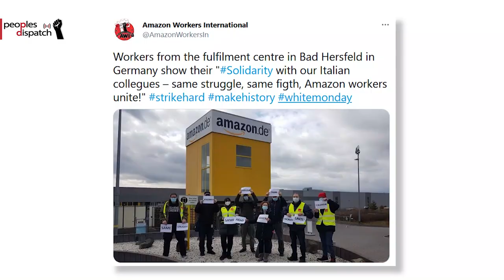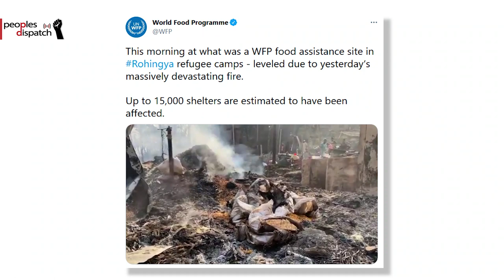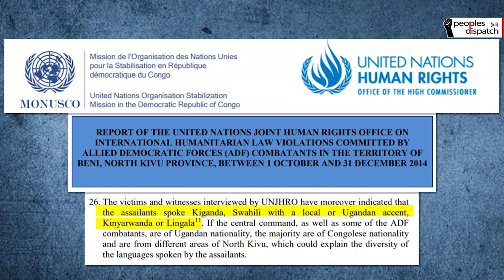Daily Round-up| Amazon workers lead ‘White Monday’ strike across Italy and other stories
In today’s episode of the Daily Round-up we take a look at the nationwide strike to demand fair working conditions by Amazon workers across Italy, a massive fire at a Rohingya refugee camp in Bangladesh, recent developments surrounding the war in Yemen, and the broader context of the presence of armed rebel groups in the Democratic Republic of Congo and the pretext of foreign military interventions.